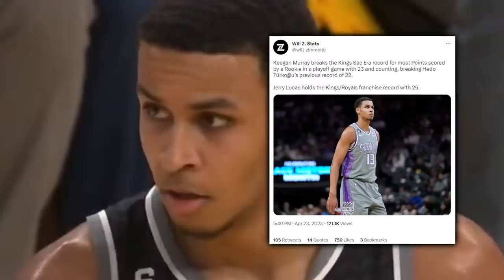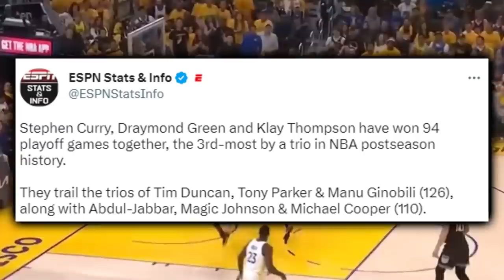The Warriors Are Playing Chess Not Checkers...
As the series shifts to Sac Town deadlocked at 2, the sorcery of Stephen Curry and company is shining brightest…